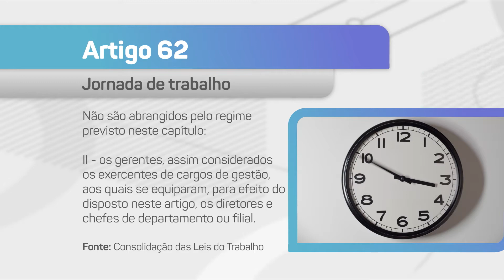Veterinário que recebia abaixo do piso obtém pagamento de diferenças salariais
(0:09) Caixa Econômica Federal é liberada do pagamento de horas extras a uma gerente-geral de agência no Mato Grosso.

(2:08) Clínica veterinária no Mato Grosso do Sul é condenada a pagar diferenças salariais a um veterinário que não recebia piso fixado para a categoria.

(3:30) Ação de viúva e filho não impede o ajuizamento de novo pedido por dano moral pelos pais de trabalhador morto em acidente de trabalho.

O Revista TST é exibido pela TV Justiça às sextas-feiras, às 19h30. O programa é reprisado aos domingos, às 3h; segundas, às 7h; terças, às 20h30; e quintas, às 22h. Todas as edições também podem ser assistidas pelo canal do TST no Youtube